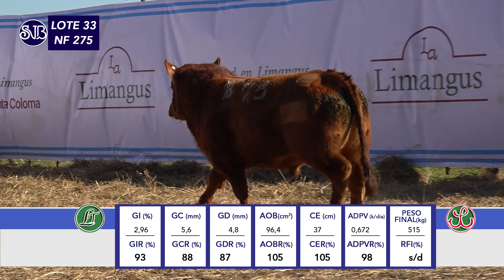LA TREGUA SANTA COLOMA, Remate 2024, NF 275